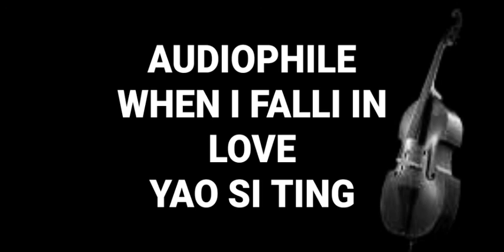When I Falli In Love: Yao Si Ting: Hq Audiophile Song